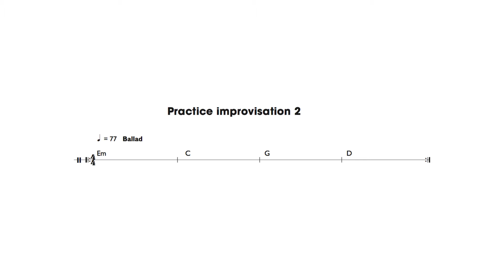Improvising in a Ballad Style – Trinity Rock & Pop Vocals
Learn about improvising in a ballad style with session musician Brendan Reilly.

Real Songs. Real Skills. Real Progress.
The exam that puts your performance first.